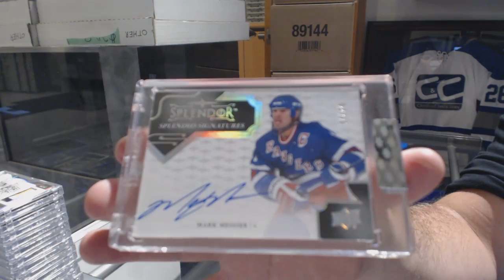AmxBlade's 17-18 Upper Deck Splendor Hockey Box Break